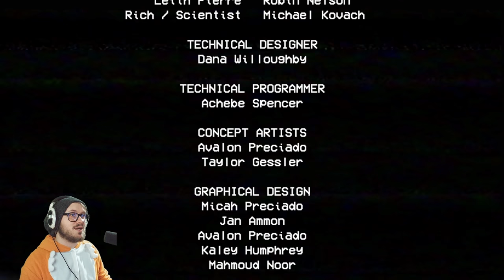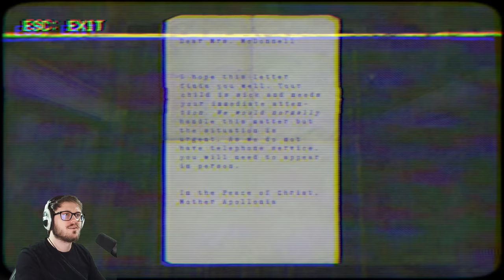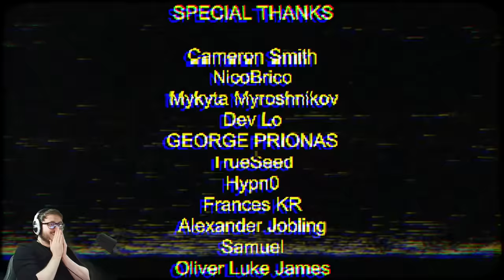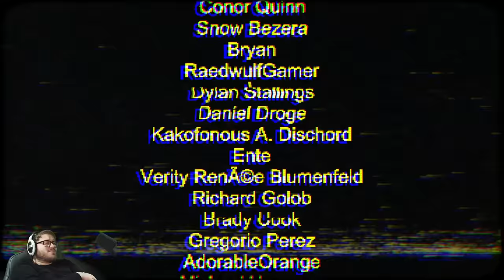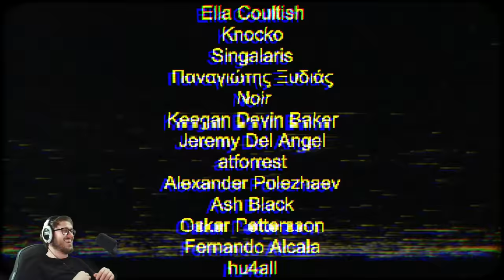SCARED SO MUCH I QUIT THE GAME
I don't think anyone can persuade me to go back..